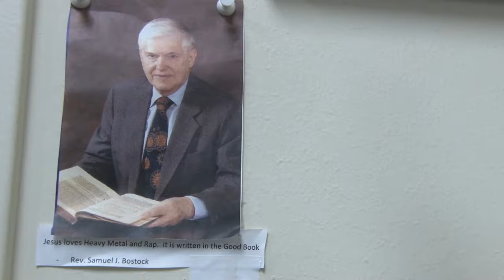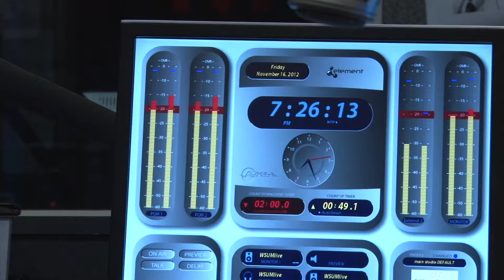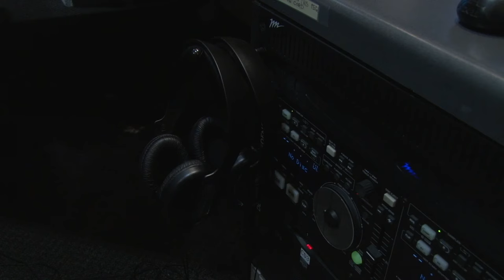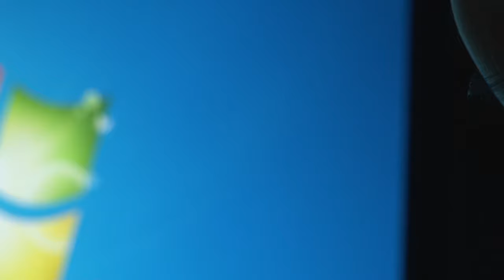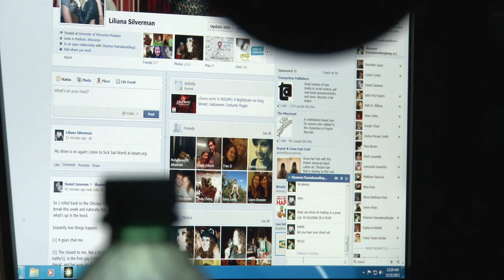COLLEGE RADIO (2012) - Short film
College Radio is an short observational documentary on WSUM, the University of Wisconsin-Madison campus radio station. As stated in the credits, it was shot by James Runde and Reed Lehman for a class project. All audio content was aired by the station itself, and this documentary claims no rights to any of it.